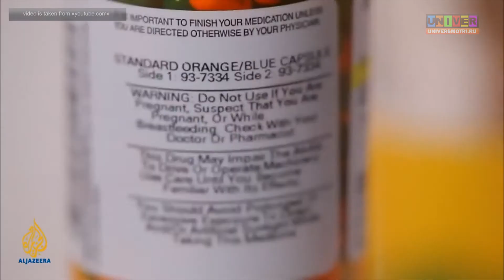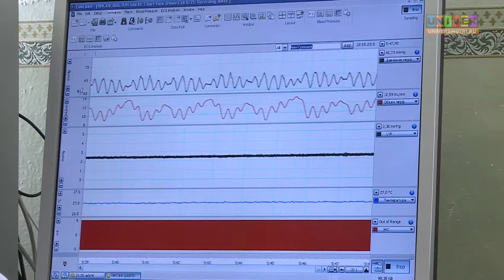Isolated heart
Now scientists of Kazan Federal University can easily say how any medicine will influence on the heart. All conclusions are made on the device "Isolated heart." KFU is the second university in Russia, where they work with this equipment. The experiment is conducted on small hearts of mice and rats. Scientists of Kazan Federal are ready to make interesting conclusions.